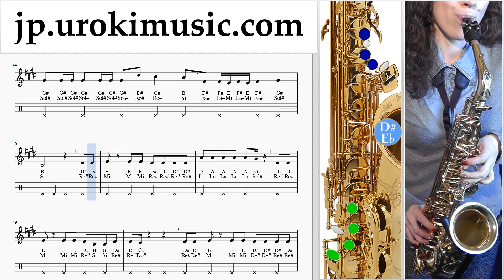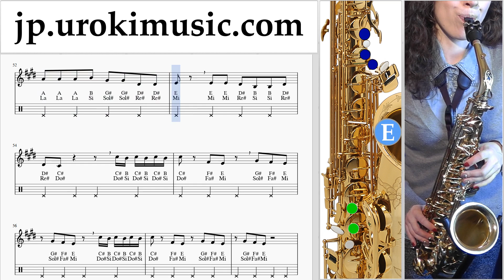サックスレッスン(テナー) Bebe Rexha - I'm A Mess 楽譜 um-i799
サックスレッスン(テナー) Bebe Rexha - I'm A Mess 楽譜 um-i799 コメントを書いて、レッスンをより便利にする方法を教えてください。